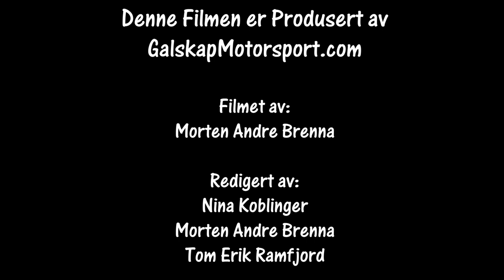Rally NummedalsRally ss1 Promenaden 22.02.2020